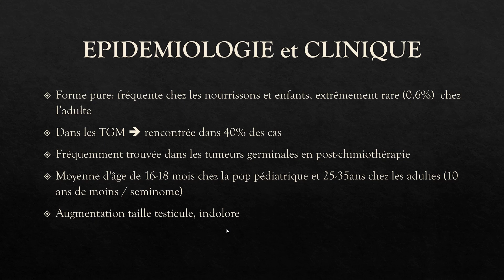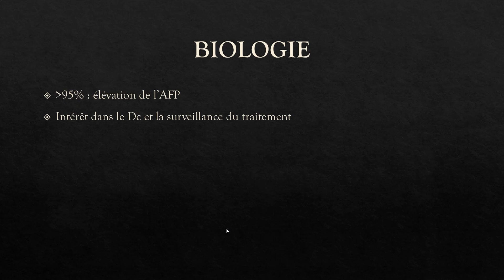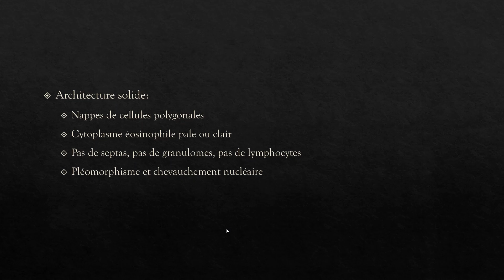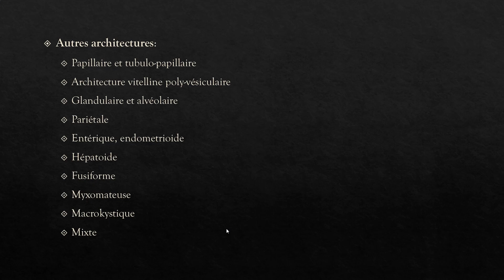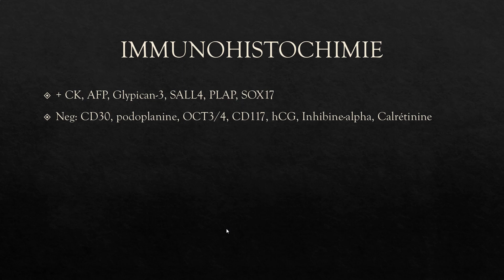LA TUMEUR DU SAC VITELLIN – PATHOLOGIE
- Sinus endodermique: pathpresenter public

0:00 Intro
1:00 Cas 1
9:00 Cas 2
11:57 récapitulation

Excellent visionnage !